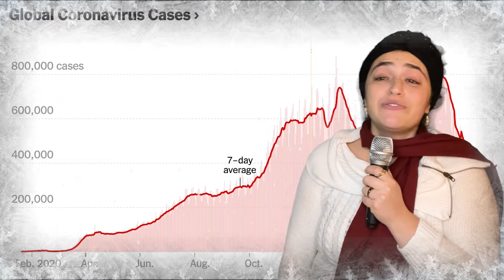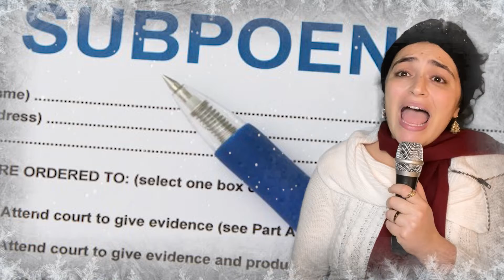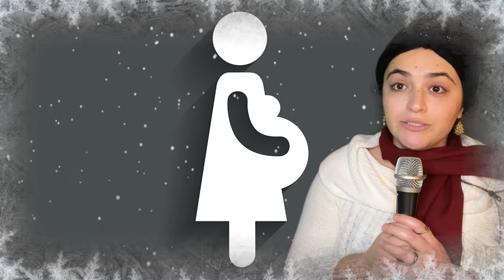2022 Christmas Album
Written & Edited by Tyler J Oakley

Erica - as herself
LB - as herself
Announcer - Migina Tsai

Directed by Zoe Schwab